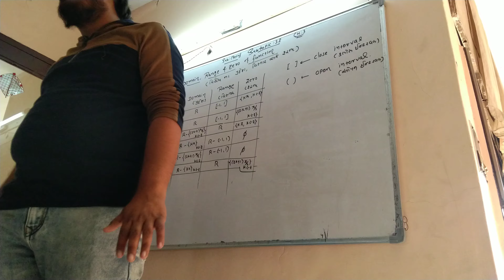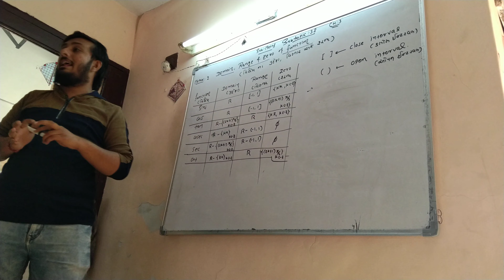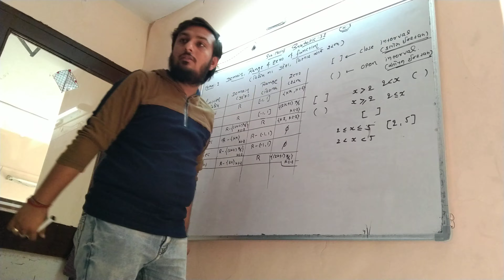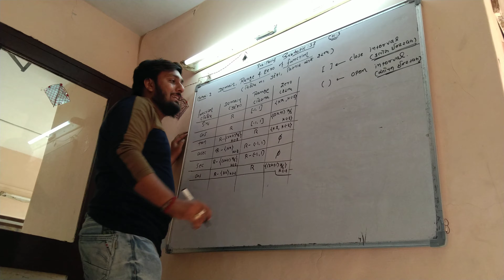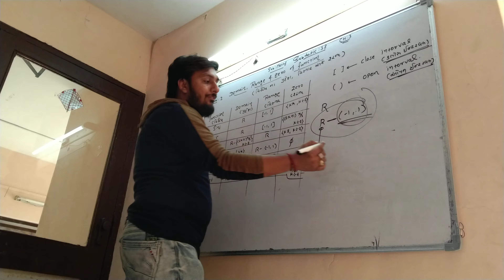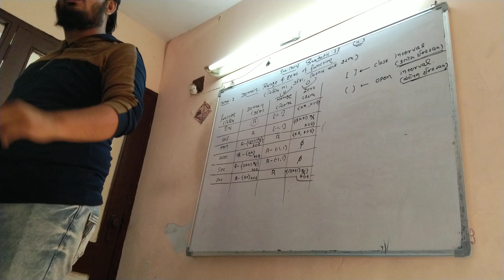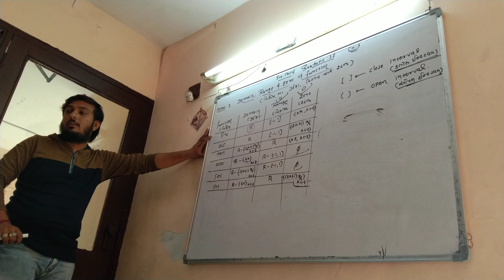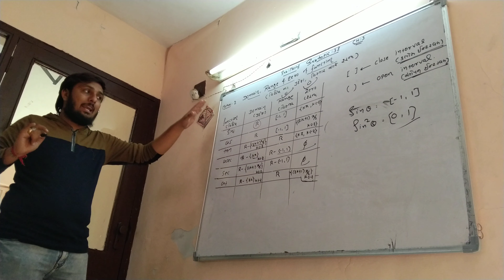expert engineering academy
maths:-1
diploma 1st sem
ch:-3
sub topic:-3.2 video:-2